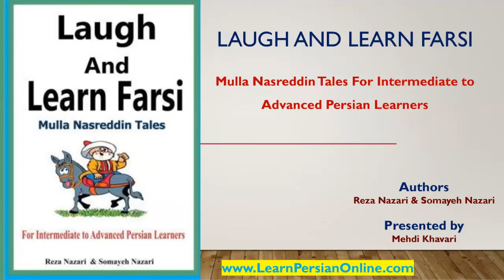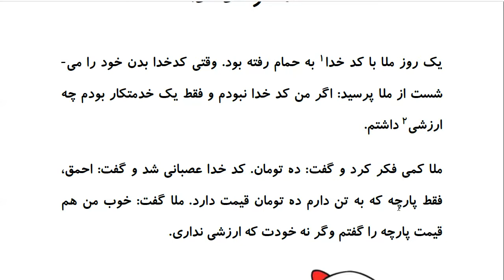Laugh and Learn Farsi: Mulla Nasreddin Tales - ملا و کدخدا